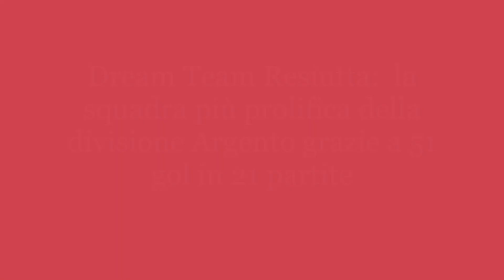Gli Oscar del Friuli Collinare 2023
Gli Oscar del Friuli Collinare calcio a 11 2022/2023